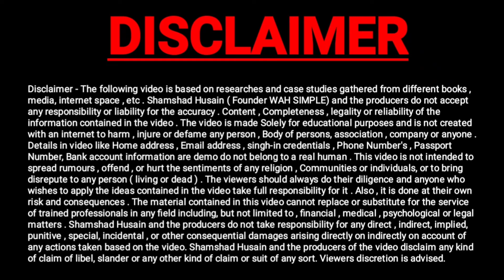Bihar School intermediate 2024 pass student ko kitna paisa milega documents kya lagega kab se apply